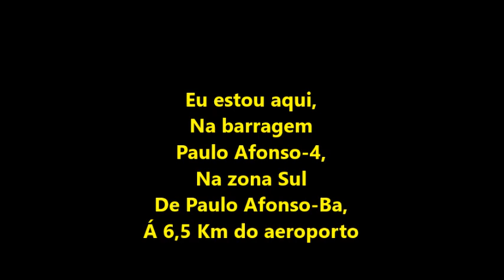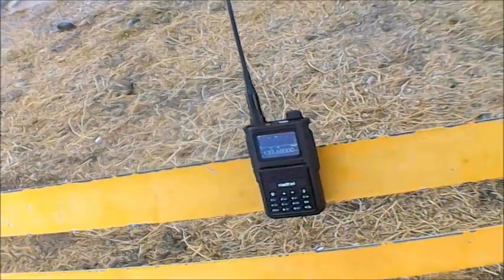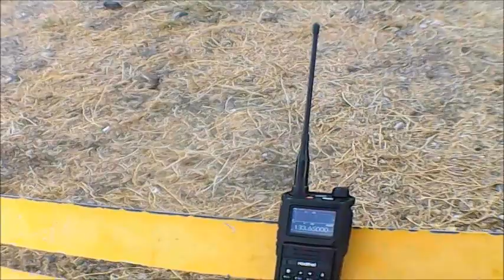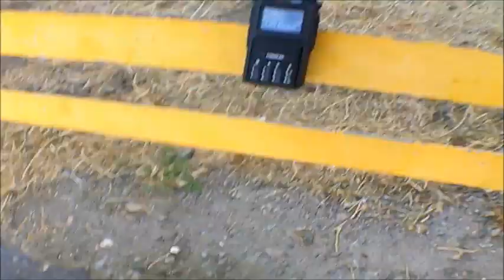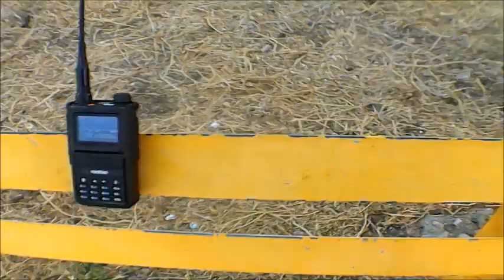Fonia ATIS do 4047 da Azul Linhas Aéreas na 27° milha afastada do aeródromo [SBUF] em 27/11/2023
AIRCRAFT
ATR 72-600
REGISTRATION
PR-AQA
Hora da decolagem deste voo no aeroporto de Paulo Afonso-Ba as 16:55hs,
As 17:05hs reporta prá o ATIS [SBUF]  27 milhas afastadas de Paulo Afonso-Ba, e reporta ao centro Recife em 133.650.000